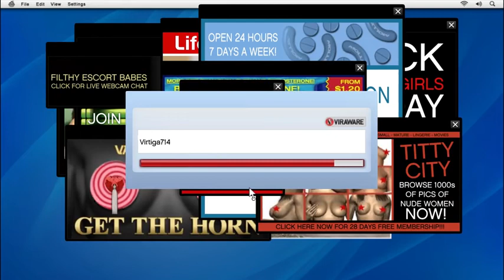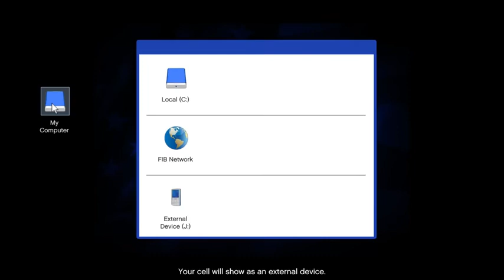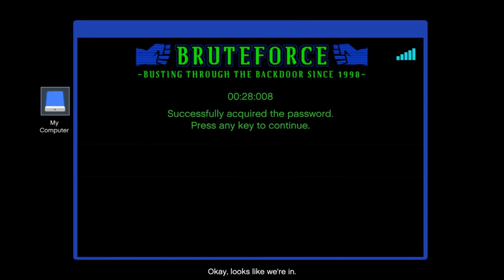GTA 5 - Best Missions